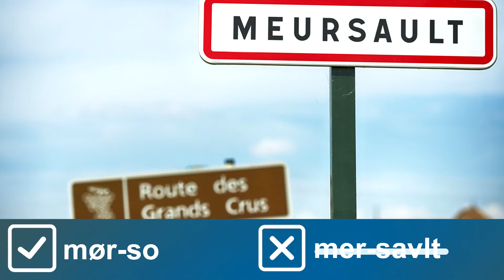Lær at udtale fransk rigtigt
Lær, hvordan du udtaler de mest drilske ord på menukortet

Hvad er bedre end at forkæle sig selv med en lækker middag på en fransk restaurant? En del af de franske ord, du skal bruge på restauranten, udtaler mange danskere forkert, selvom vi siger dem ofte. Det er ikke, fordi de er svære at udtale, de fleste ved bare ikke hvordan!
Her får du en lille guide til udtalen, så du kan se, hvordan du skal sige det rigtigt – og vi har tilpasset det, så du nemt kan efterligne. Også de særlige, franske lyde, hvor der også kommer luft gennem næsen, mens du taler. Vi har markeret dem, så hold øje med næsen på billederne!

Ordene er: pastis, chèvre chaud, bouillabaisse, Mersault, entrecôte, sous-vide, tarte Tatin,  Cointreau, macaron og Calvados.

Du kan tilmelde dig Studieskolens franske nyhedsbrev, så du kan lære endnu mere om fransk sprog og kultur.